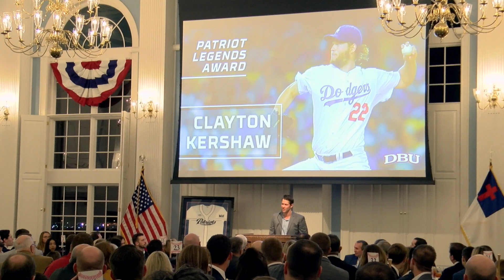26th Annual DBU Baseball Banquet - Featuring Clayton Kershaw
Highlights from the 26th Annual DBU Baseball Banquet featuring three-time Cy Young Award winner Clayton Kershaw.